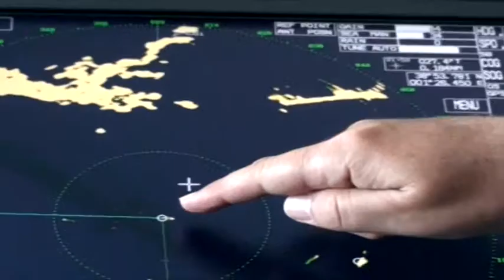Reefs, sanctuaries of life in the sea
Reefs are amongst the most valuable habitats of European coasts and marine depths. They are submerged at least during high tide, but they can extend above water, forming coastal cliffs, or at great depths in open sea. Reefs are vital habitats for a great variety of marine species that breed, feed and live in them.  Nevertheless, many areas are subjected to intense pressure from factors that include pollution, construction along the coast and excessive exploitation of fishing resources. That is why Oceana calls for the establishment of special protection plans